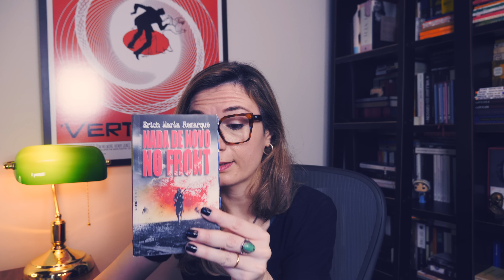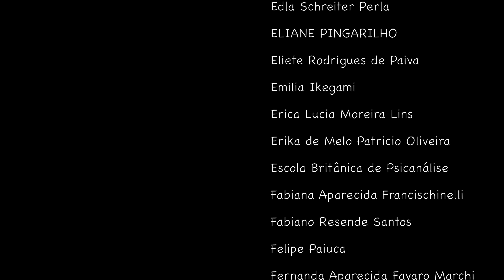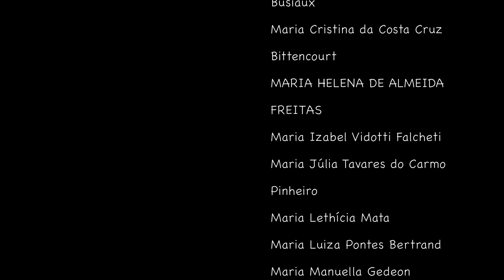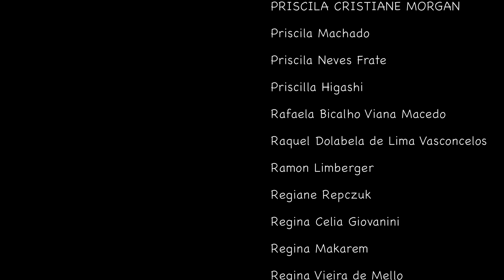Nada de novo no front (Erich Maria Remarque) | Tatiana Feltrin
📚 Nada de novo no front, de Erich Maria Remarque
Onde encontrar o livro*
📚📚 Outros livros mencionados:
- Soldados Rasos
- Homens em guerra